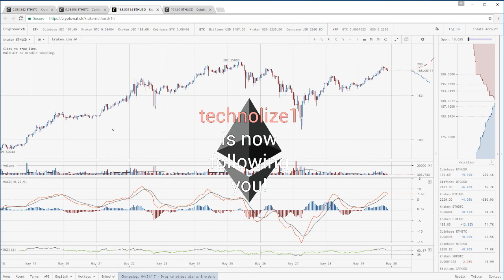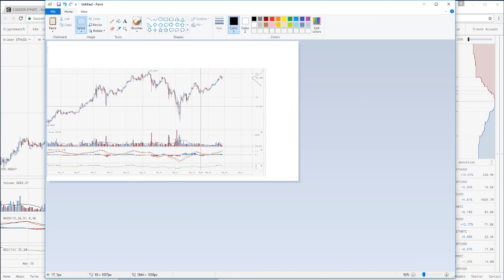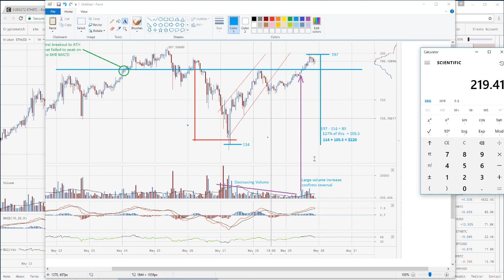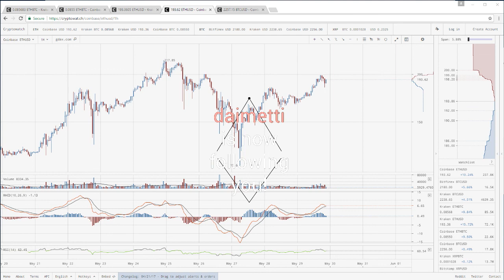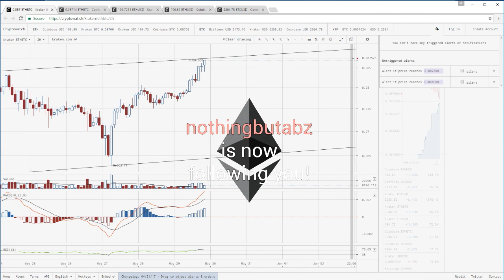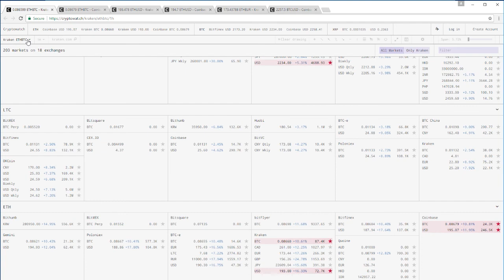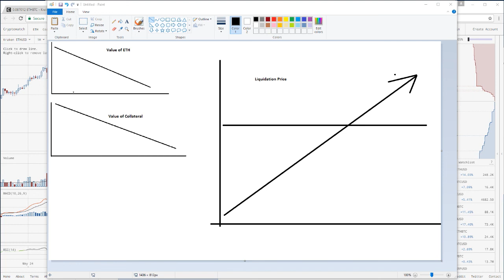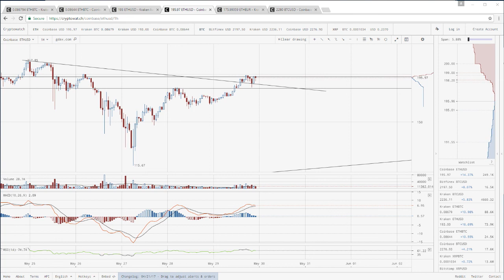Bitcoin Schmitcoin Talks Technical Analysis and Recaps May 29th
Edited down version of my stream from May 29th 2017.